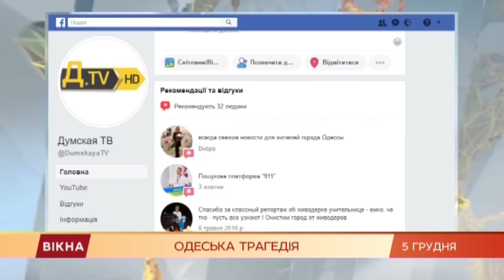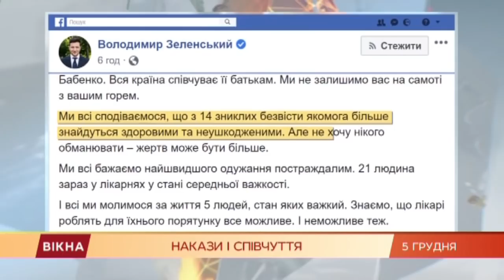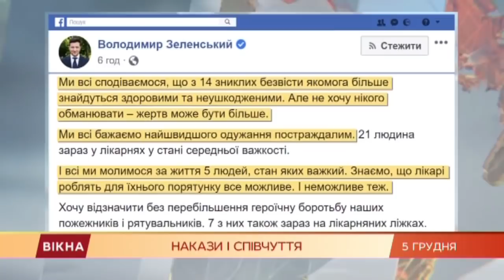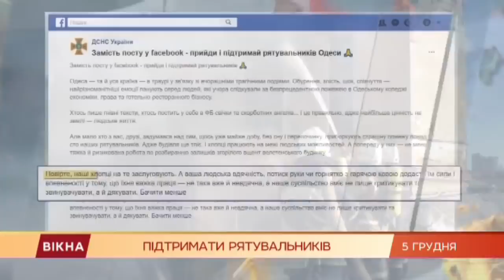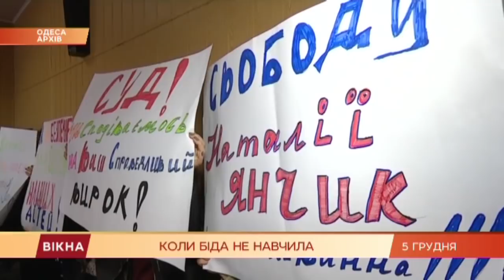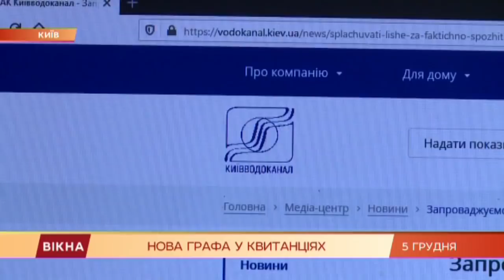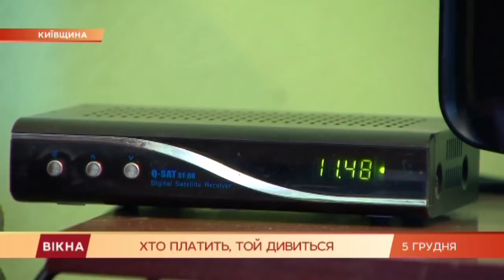Вікна-новини. Выпуск от 05.12.2019 (17:30)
- Пожары в Одессе - печальная статистика резонансных трагедий

- Одесситы пришли на место пожара поддержать спасателей ДСНС

- Люди принесли домашние тапочки под Офис Президента - что это символизирует